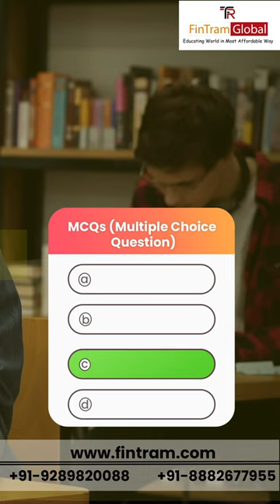US CPA Exam Pattern | MCQs and Task Based Simulation | CPA Exam Structure | US CPA Course India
In this Video, we Discuss the US CPA Exam Pattern. What is the percentage of MCQs and Task-Based Simulation? So don't skip the video